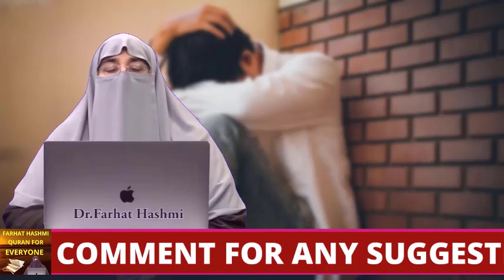Overcoming Hardships |By Farhat Hashmi